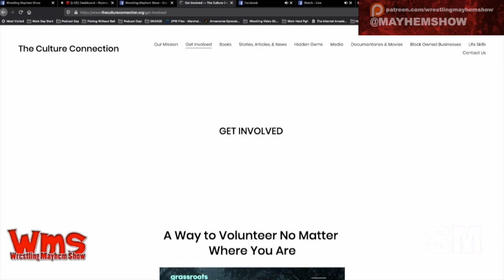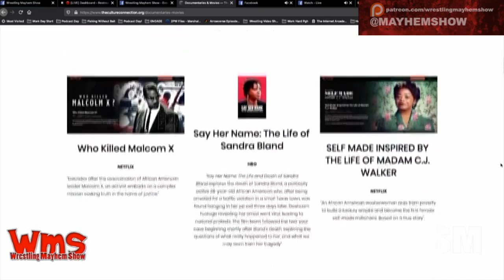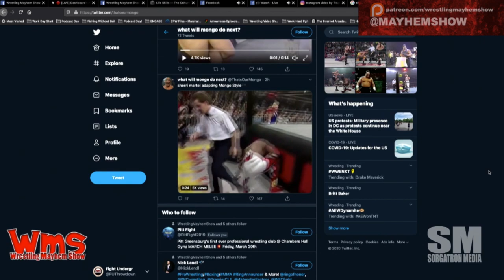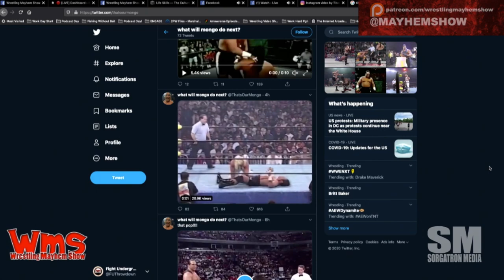Wrestling Mayhem Show 717: Wrestler Activism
Dave and Tina are with us as we navigate a tough week that’s bigger than the wrestling world.

    We go deep into the pro wrestling’s world’s responses to the George Floyd Protests including the flash back from Jaxson Ryker, the Jeff Hardy DIU angle, wrestlers getting involved, and how you can learn more from The Culture Connection put together by Bianca Belair and Montez Ford

    Big Question: What Pro Wrestling opinion would you defend without fail?

    We discuss last week’s homework: Daniel Bryan vs CM Punk from WWE Smackdown on February 24, 2012

    HOMEWORK ASSIGNMENT: Diamond Dallas Page vs Sting - WCW Nitro - April 26, 1999  Watch on WWE Network

Follow our stable on Twitter:  Tina Keys (@sapphieangel008), David Podnar (@ProfPod), Sorg (@Sorgatron),  and Mad Mike (@MadMike4883)